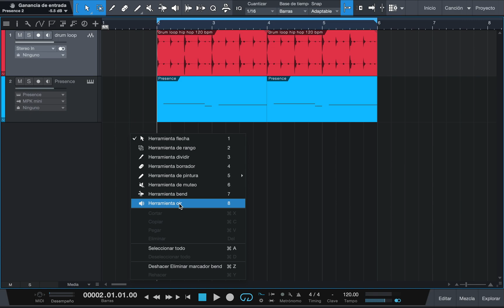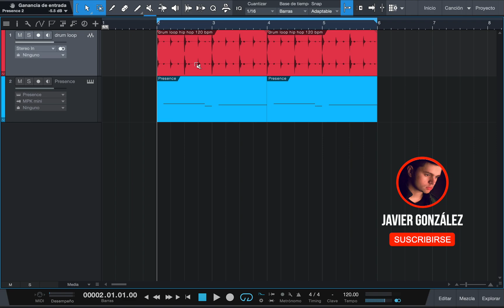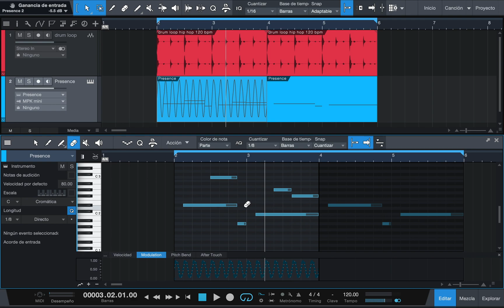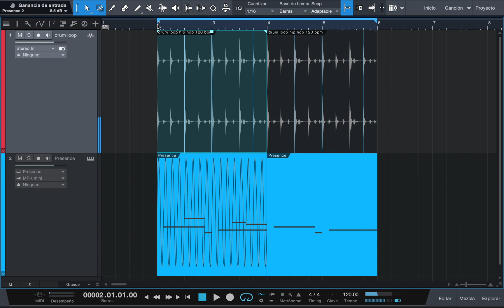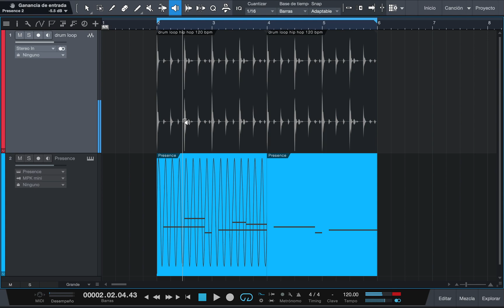🛠 10 HERRAMIENTAS Indispensables de Studio One | PreSonus TUTORIAL ✅ #9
👇 MIRA ESTO 👇

🥇 Reduce tu tiempo de edición con solo dominar estas PODEROSAS herramientas disponibles en la Página Canción de Studio One.

 CONTENIDO DEL VÍDEO 👇

0:00 Introducción
0:17 Ubicación de las Herramientas
0:30 Atajos de Teclado
0:56 Formas de acceder a ellas
1:15 2 Formas de Acceder a "Pintura"
1:36 Opciones de" Flecha Inteligente"
1:50  Usar las Opciones Alternativas
2:08  Cambiar Herramienta Opcional rápido?
2:46  Cómo usar la Flecha Inteligente?
3:40  Desactivar "Flecha Inteligente"
3:58  Cómo usar el Rango?
4:03  Cortar Pistas de Audio y MIDI
4:12  Cómo usar el Snap?
5:08 Qué cambia dentro del Editor MIDI?
5:29 Cómo dividir Notas MIDI?
6:06 Cómo usar la Herramienta Pintura?
6:39 Pintar en la Línea de Automatización?
7:26 Cómo Borrar Pistas y Eventos?
7:45 Usar Pintura en la Zona de Arreglos?
8:00 Cómo Silenciar Pistas y Eventos?
8:21 Insertar Marcadores Audio Bend?
9:08 Cómo usar los Marcadores Bend?
9:49 Colores de los Marcadores Bend
10:03 Cómo usar Snap y Audio Bend?
10:21 Intensidad de los colores...
10:30 Ejemplo de audio ♪
10:38 Eliminar un Marcador Bend?
10:55 Cómo usar la Herramienta Oír?
11:33 SUSCRÍBETE ❤️